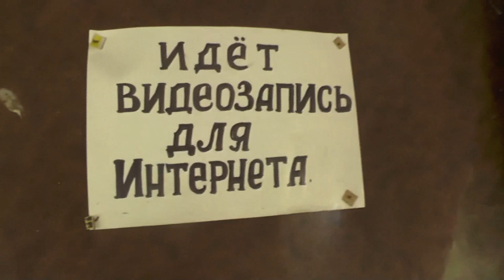Мф. 4: 21 увидел Он других… братьев, починивающих... 08. 07. 2019